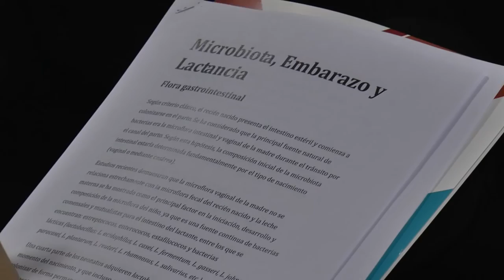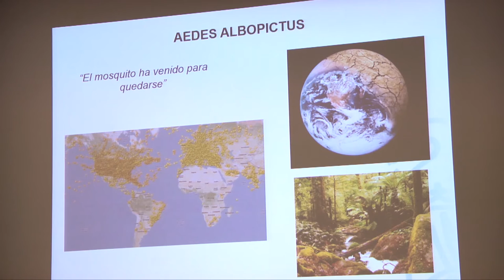Microbiota, embarazo y parto | Cecova TV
En el Día Mundial de la Matrona, que se celebra el 5 de mayo, el Colegio de Enfermería de Castellón acogió una charla sobre Microbiota, embarazo y parto. En ella se ha hablado de la importancia de la dieta y los elementos que debe contener en cada período del embarazo pero también de un tema tan de actualidad como el virus Zika.